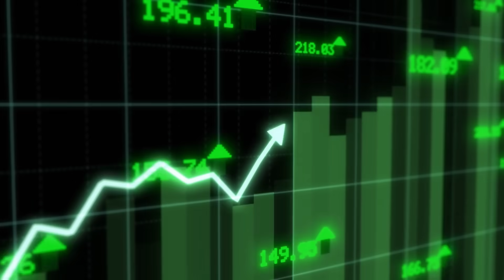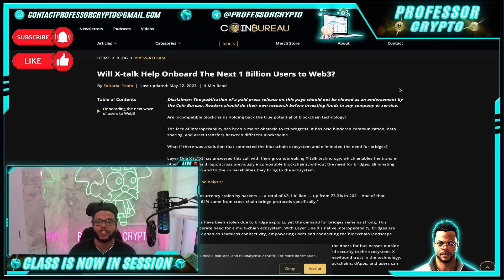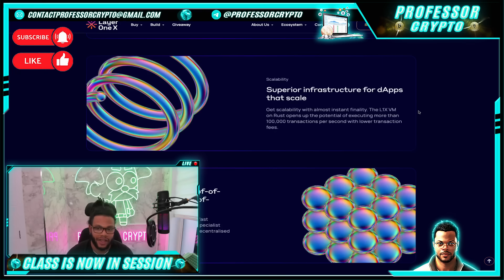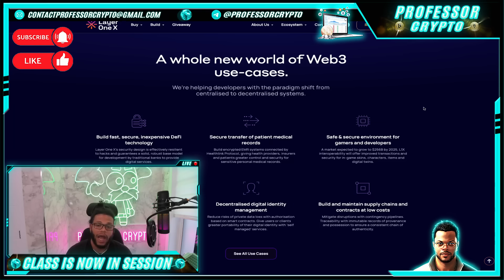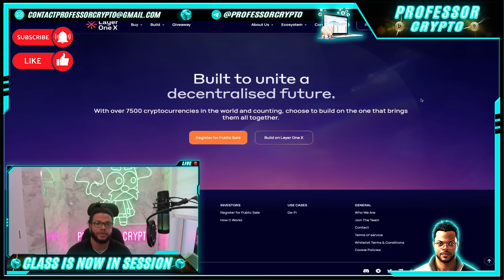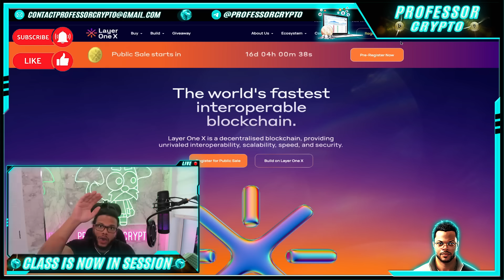🔥 CRYPTO CLASS: LAYER ONE X | WORLDS FASTEST INTEROPERABLE BLOCKCHAIN | SCALABILITY | SECURITY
In this video, we are proud to introduce LAYER ONE X.

"We developed Layer One X to be a truly decentralised, permissionless, and secure blockchain enabling micro-validation and tokenisation. See how fast and scalable interoperability delivers more equitable outcomes for all."